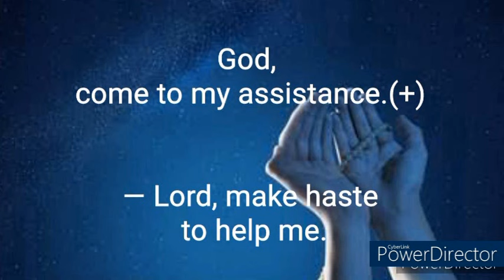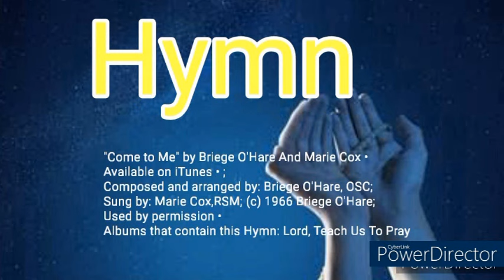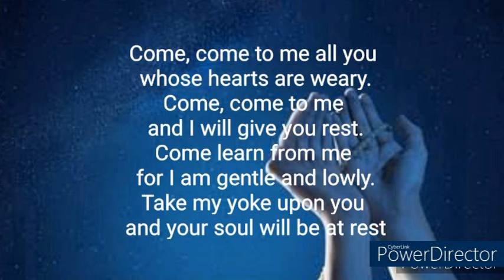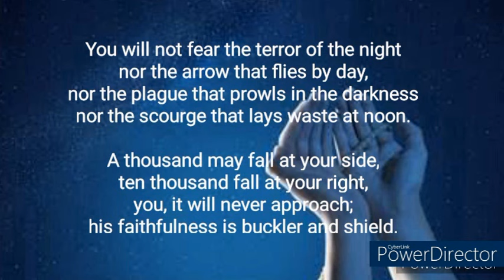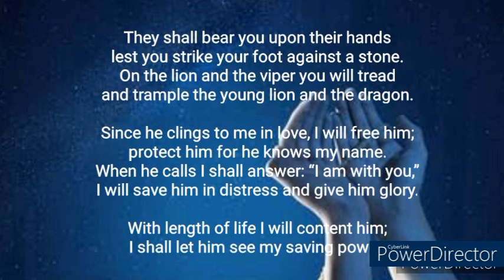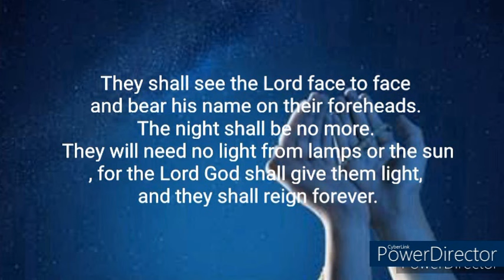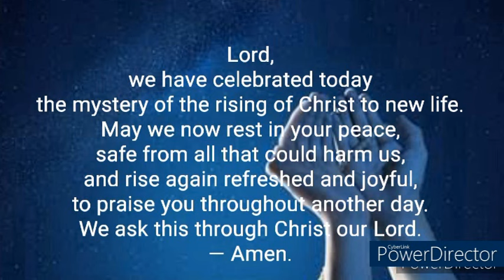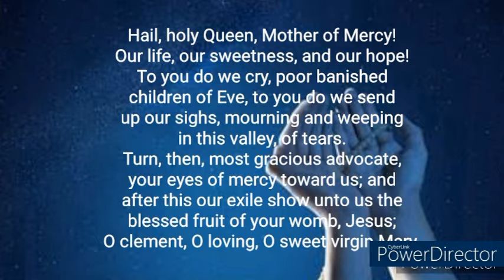Divine Office| Compline Sunday 26th Week of Ordinary Time September 29, 2024